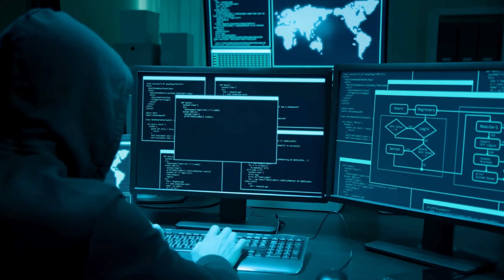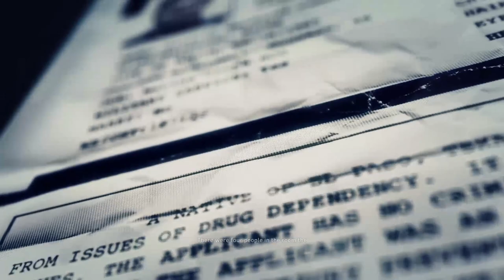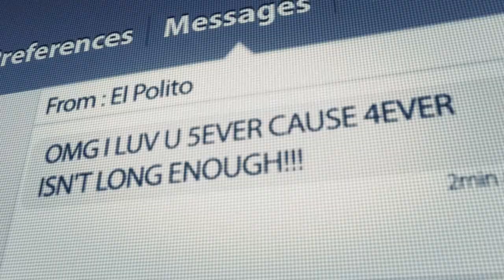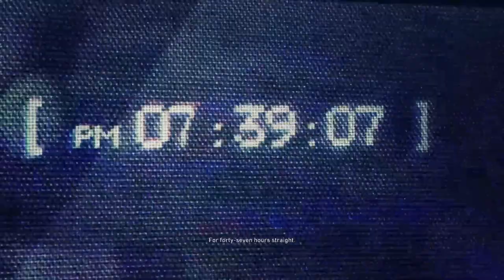Welcome to Bolivia | Ghost Recon Wildlands | Let's Play Ep #1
Tom Clancy's Ghost Recon Wildlands is 7 years old, is it still worth it? Let's find out!

Tom Clancy's Ghost Recon Wildlands is a tactical cover based shooter game set in an open world environment and played from a third-person perspective with an optional first-person view for gun aiming. Players control members of the Delta Company, First Battalion, 5th Special Forces Group, also known as "Ghosts", a fictional elite special operations unit of the United States Army under the Joint Special Operations Command.

5th Special Forces Group conducts global operations with the support of YOU. It really helps.

Y'all are probably experts at this game already so please no backseating in the comments. Let me figure it out as I go - trust me I'm going to mess up, but that's 1/2 the fun - I'll ask if I get well and truly stuck.

Be respectful to everyone. We're all here to have fun. Do something amazing today, be something awesome, and tell someone you love them. Let's get dangerous!